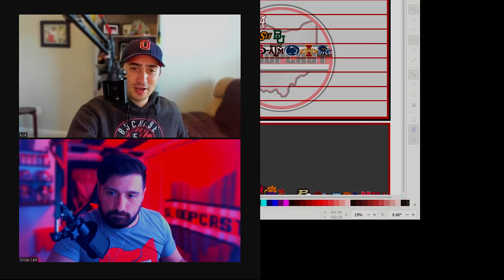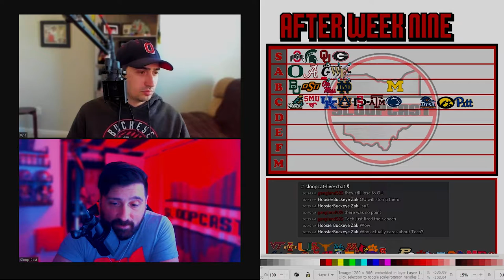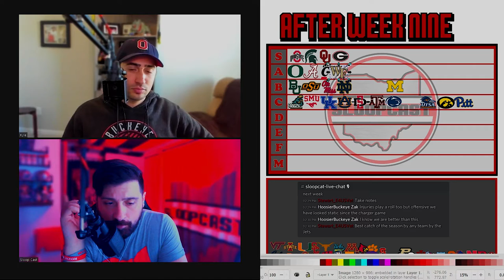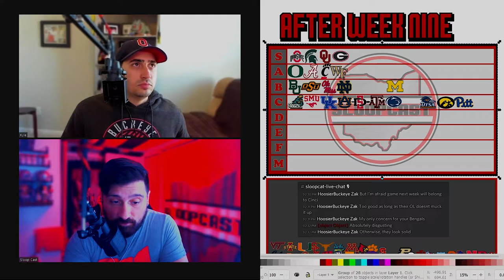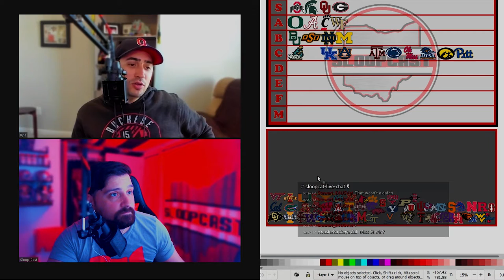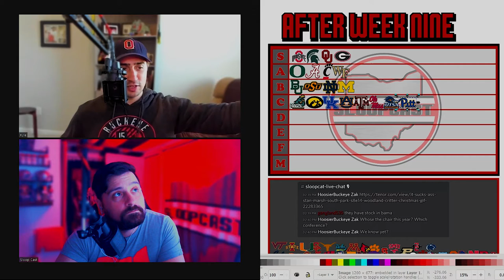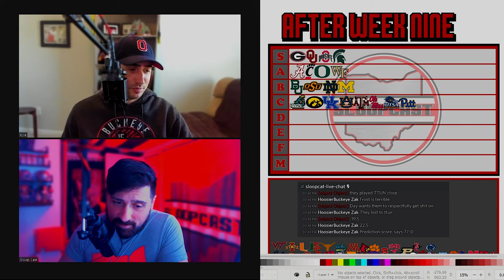S07E41 - Collegiate Chaos: Pretenders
Another week of college football, and another feast for Chaos.

Ohio State, Cincinnati, and Michigan State survive late October scares.
Michigan can’t get past little brother.
Iowa makes a mess of The West and their season.
Pitt falls to the Hurricanes
Ole Miss and Kentucky ARE WHO WE THOUGHT THEY WERE
SMU lost… that’s chaos… I guess...